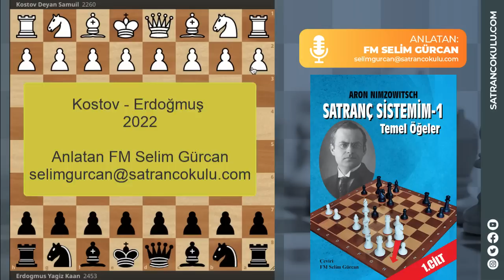YAĞIZ ADETA DERS VERDİ! (TUR - 2) / SONRAKİ RAKİP 2672'LİK ALEKSEENKO